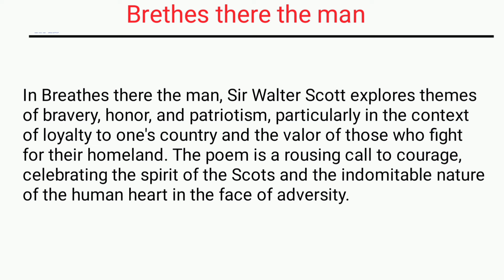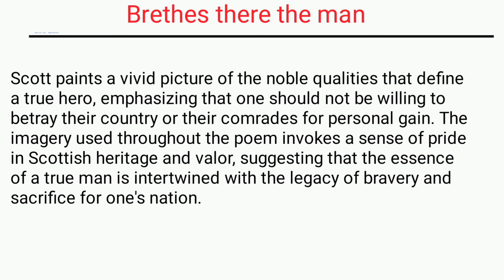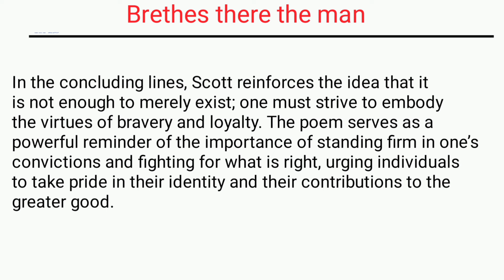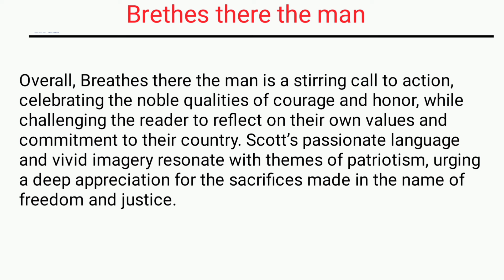Breathes There The Man Summary by Walter Scott | English reading skills